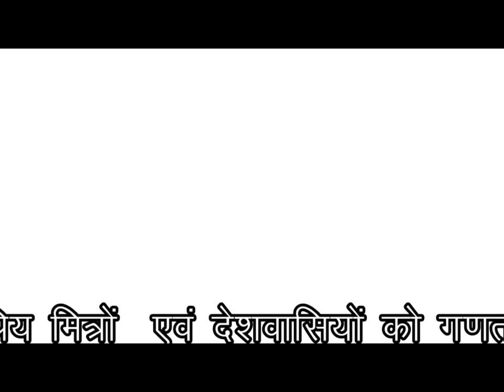जयवर्धन सिंह ने कहा बेरोजगारों को मिलेगा 100 दिन का काम